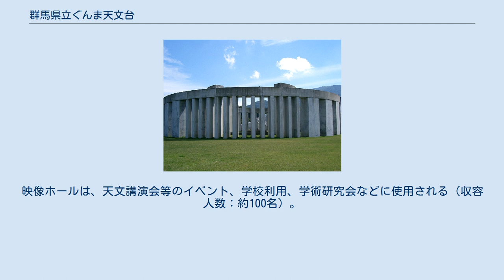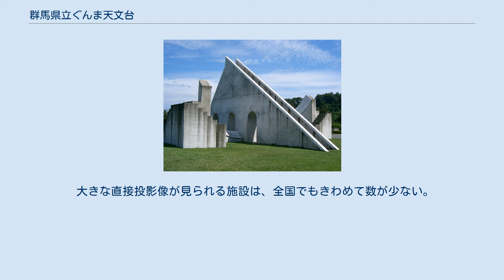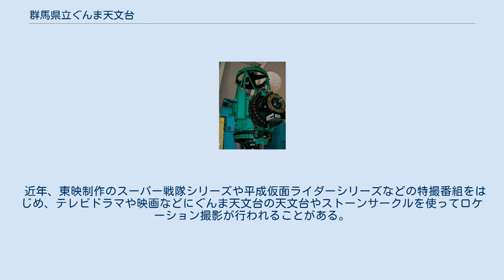群馬県立ぐんま天文台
高山村_(群馬県)
群馬県立ぐんま天文台（ぐんまけんりつぐんまてんもんだい）は、群馬県吾妻郡高山村中山に位置する公開天文台である。
群馬県の人口が1993年に200万人に達したこと、及び日本人女性初の宇宙飛行士である向井千秋（同県館林市出身）が宇宙に旅立ったことを記念し、県民に宇宙に対する関心を高め、次世代をになう子供たちのための教育のために建設された。
 11mドーム 150cm反射望遠鏡 7mドーム 65cm反射望遠鏡 65センチメートル反射式望遠鏡と小型望遠鏡は、深夜の占有使用（レンタル）が可能である。
移動式望遠鏡については、観測スペースにて使用できる。
台外への持ち出しはできない。
占有利用を行う場合には、ぐんま天文台における望遠鏡使用資格取得講習会に参加し、望遠鏡の使用資格を取得する必要がある。
使用資格を維持するためには、年に1回のユーザーミーティングに参加しなければならない。
望遠鏡を持参する場合は、使用資格がなくても観測スペースを利用できる。
詳細については、ぐんま天文台HPを参照のこと。
 ジャンタル・マンタルの日時計「サムラート・ヤントラ」 ストーンサークル 本館1階には、受付、売店、映像ホール、事務室等が設置されている。
映像ホールは、天文講演会等のイベント、学校利用、学術研究会などに使用される（収容人数：約100名）。
本館2階には、太陽展示コーナー、恒星進化の展示パネル、観測機器の説明模型、データ解析についての説明展示などが設置されている。
 太陽展示コーナーでは、晴れていれば、直径約1メートルの直接投影像や長さ約1メートルの太陽スペクトル（虹）、Hα像などを観察することができる。
 大きな直接投影像が見られる施設は、全国でもきわめて数が少ない。
 屋外には、18世紀のインドの天体観測施設ジャンタル・マンタルや約4000年前のイングランドのストーンサークルを縮小して再現した展示が設けてあり、実際に星々の位置観察ができるようになっている。
 また、車のサーチライト等の灯りによる光害や、大面積の舗装面に蓄積された熱の発散による空気の揺らぎを避けるために、駐車場を天文台本体から離れた場所に設置してある。
そのため駐車場から本館までは標高差約70メートル、距離約600メートルの遊歩道が設けてある。
 日本天文学会の総会なども開かれたことがある。
また、スターウォッチングや流星群の観測等でも多くの県民の方々が参加される。
 近年、東映制作のスーパー戦隊シリーズや平成仮面ライダーシリーズなどの特撮番組をはじめ、テレビドラマや映画などにぐんま天文台の天文台やストーンサークルを使ってロケーション撮影が行われることがある。
 テレビ ほか 映画 ほか